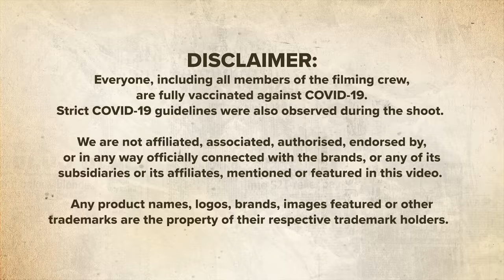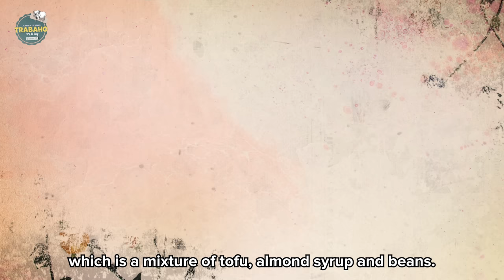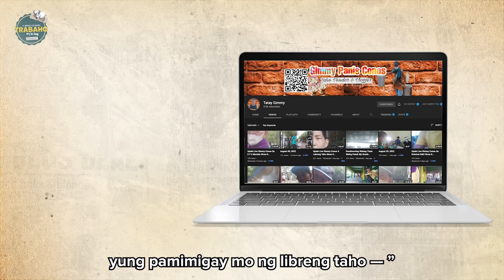When Your TAHO Vendor is a Korean.. | TRABAHO EP. 1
Hey guys! Welcome to the first episode of our beloved TRABAHO series season 2!  Watch me become a TAHO vendor for a day! 🙌💖

*FAQ
Age?
Height?
- I’m 170cm tall.
Editing Program?
- I use Adobe Premiere Pro.
Camera?
Filipino/Korean?
KPOP?